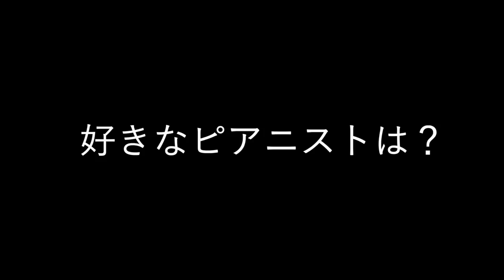【超神回】夢のピアニスト対談【Cateen/かてぃん✖︎僕、フォルテ/Mr.Forte】